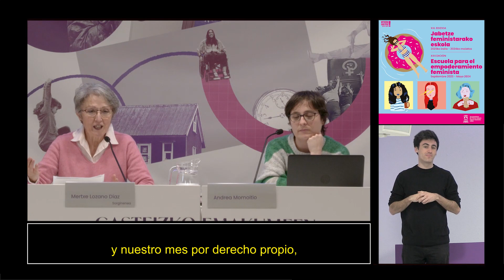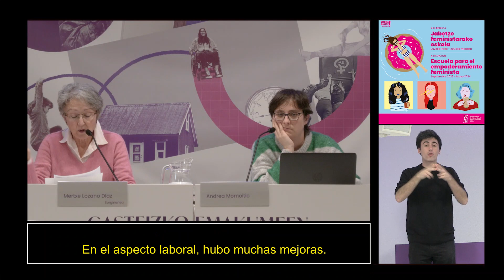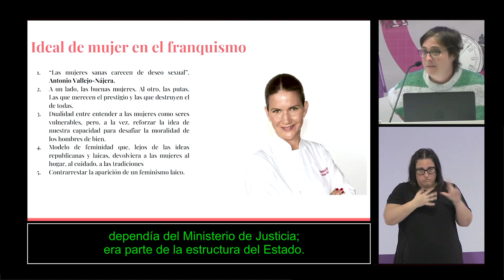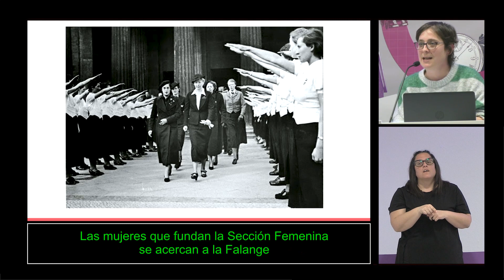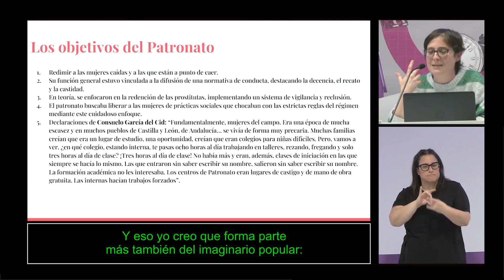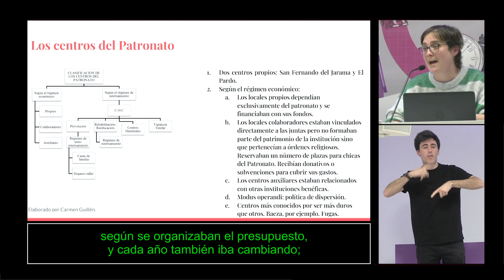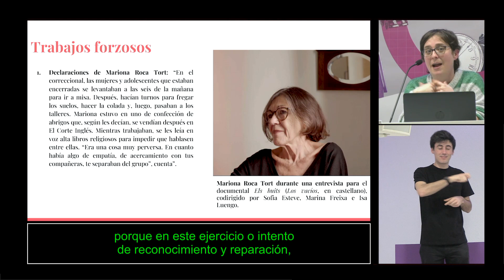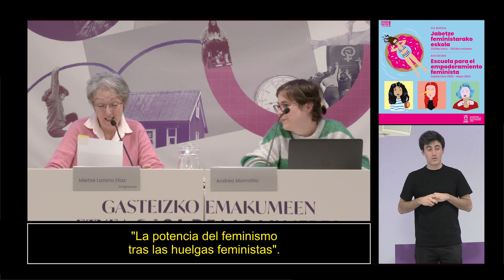PATRONATO DE PROTECCIÓN A LA MUJER. INSTITUCIÓN DE REPRESIÓN FRANQUISTA SEPULTADA POR LA HISTORIA.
Hizlaria: Andrea Momoitio, kazetaria eta Pikara Magazineko koordinatzailea 2010etik.
Dinamizatzailea: Mertxe Lozano Díaz, feminista antimilitarista. Sorgineneako presidentea.

Gasteizko Jabetze Feministarako Eskolaren programaren barruan egindako hitzaldia, 2024ko martxoaren 12an.

Ponente: Andrea Momoitio, periodista, coordinadora de Pikara Magazine desde 2010.
Dinamiza: Mertxe Lozano Díaz, feminista antimilitarista. Presidenta de Sorginenea.

Conferencia realizada en marco de la Escuela para el Empoderamiento Feminista de Vitoria-Gasteiz, el 12 de marzo de 2024.